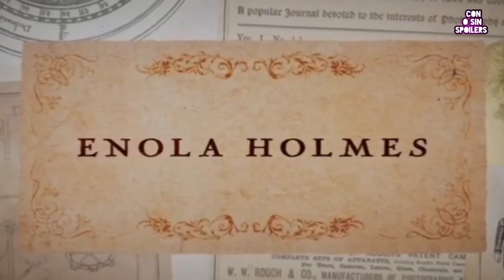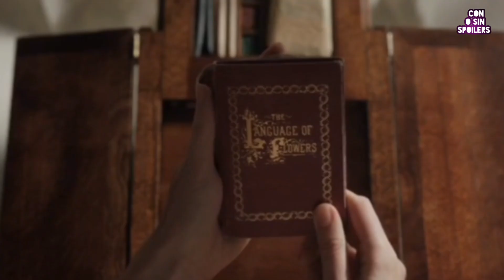ENOLA HOLMES:Resumen y Opinión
La nueva película original de Netflix basada en la primera de seis novelas de detectives, aquí veremos como una chica quiere encontrar a la mamá que desapareció pero tendrá muchos obstáculos para lograrlo.